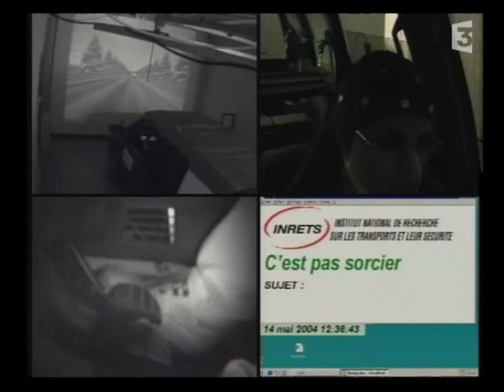cps securite routiere telephone en conduisant